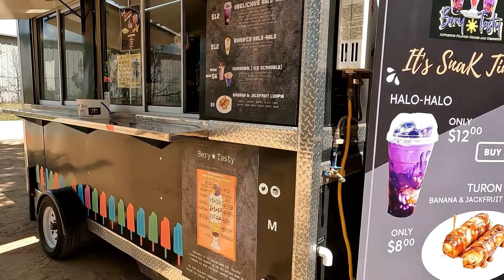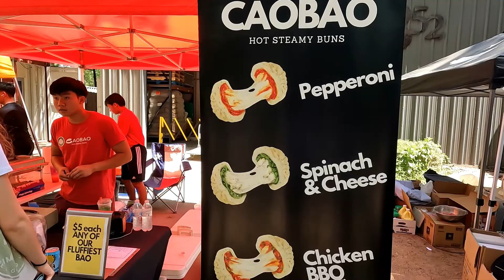B52 OTAKU Festival 2022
B52 Brewing OTAKU Festival 2022